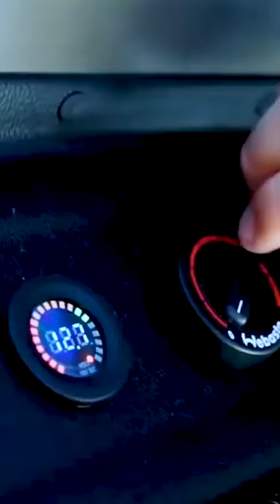Amazing Inventions That Is On Another Level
00:00 intro
00:25 Mehler ExoM
01:36 Mcclic Mc One
02:31 Hypnap TruRest
03:42 Monocab OWL
04:45 Shoes the Future
05:41 Yeefung Ark AGV
06:41 MINK-E Camping
07:35 Inflatable Space
08:38 EHang's Air Taxi
09:37 Brain Bit headband